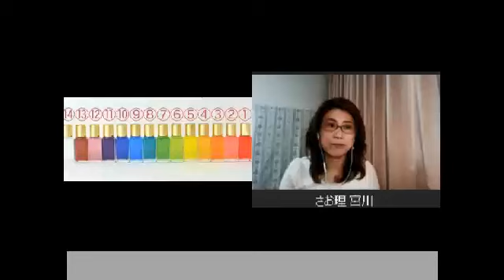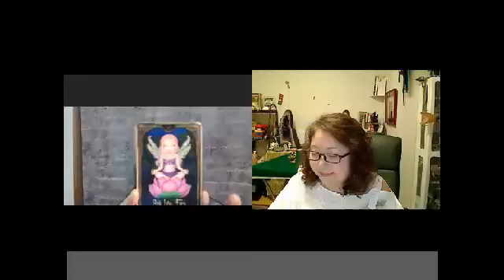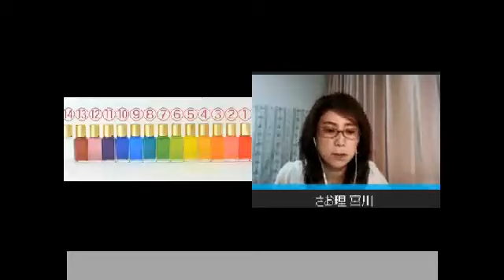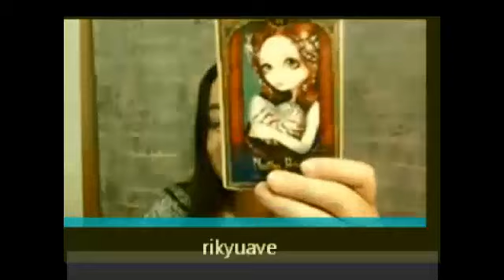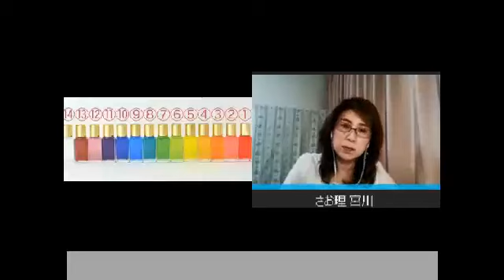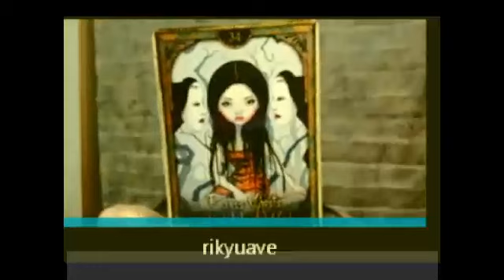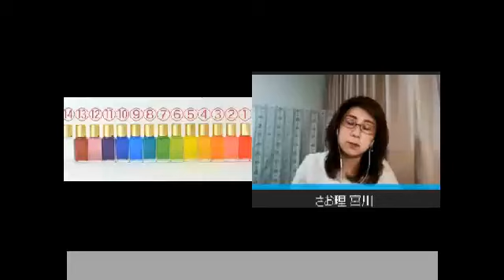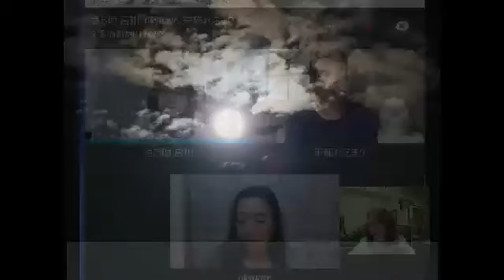6月14日（水）スピリチュアルTV鑑定団 スピリチュアルTV 毎回売れっ子の鑑定士さんが、あなたを無料で鑑定、ヒーリングしてくださいま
6月14日（水）スピリチュアルTV鑑定団
毎回売れっ子の鑑定士さんが、あなたを無料で鑑定、ヒーリングしてくださいます。あん子も少しメッセージや質問にお答えさせていただきますね。...
よろしくお願いします￼?